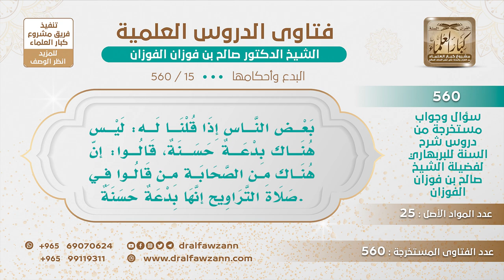[15 -560] البعض يحتج بوجود البدعة الحسنة بقول بعض الصحابة عن صلاة التراويح أنها بدعة حسنة؟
-"السؤال: بَعْض النَّاس إِذَا قُلْنَا لَه: لَيْس هُنَاك بِدْعَةٌ حَسَنَةٌ، قَالُوا: إنّ هُنَاك مِن الصَّحَابَة مِن قَالُوا فِي صَلَاة التَّرَاوِيح أَنَّهَا بِدْعَةٌ حَسَنَةٌ.
صلاة التراويح الحمد لله ما هي ببدعة، فعلها الرسول ﷺ صلاها بأصحابه، فعلها الصحابة من بعده إلا أنهم كانوا يصلون متفرقين جماعات، جمعهم عمر على إمام واحد، فالذي يكون بدعة هو جمعهم على إمام واحد بمعنى البدعة اللغوية لا البدعة الشرعية، جمعهم على إمام واحد، وأما صلاة التراويح نفسها فهي سنة وليست بدعة، نعم، جمعهم على إمام واحد ما أحدثه عمر، اجتمعوا على الرسول ﷺ، صلى بهم جماعة تراويح، لكنه تخلف عنهم في الأخير خشية أن تفرض عليهم، خشية أن تفرض عليهم رحمة بهم، بعد أن ثبتت السنية والجماعة في صلاة التراويح تخلف خشية الفرضية، بعد أن ثبتت السنية لصلاة التراويح ولجماعة التراويح أيضا، فكلها لله الحمد سنة، عمر ما أحدث شيئا من عنده حتى يقولوا، لا سنة التراويح بدعة ولا الاجتماع على إمام واحد بدعة فليس لهم مجال في هذا لكنهم يغالطون.

للاشتراك في قناة الشيخ صالح الفوزان
سؤال وجواب من شرح السنة للبربهاري ( 560 ) مقطع

للاستفسار والإقتراحات والدعم
رئيس الفريق
لمشروع كبار العلماء